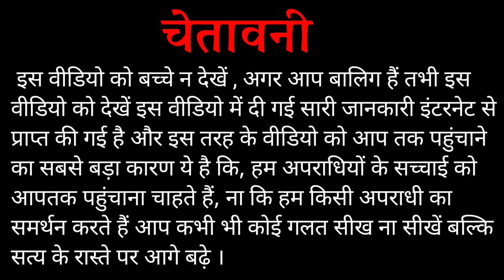राजू ठेहट हत्या बाद ! लॉरेंस बिश्नोई का साथी रोहित गोदारा की बर्बादी ! | राजस्थान पुलिस खोजा लोकेशन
राजू ठेहट हत्या बाद ! लॉरेंस बिश्नोई का साथी रोहित गोदारा की बर्बादी ! | राजस्थान पुलिस को मिला लोकेशन

इस वीडियो में मैंने कर दिया है किस तरह से लॉरेंस बिश्नोई का साथी जो कि राजस्थान के अंदर कई तरह का अपराध कर चुका है जिसका नाम बताया था रोहित गोदारा है उसके बारे में आखिरकार राजस्थान पुलिस ने बहुत बड़ी जानकारी निकाल कर सामने लाई है अभी कुछ समय पहले गैंगस्टर ऋतिक बॉक्सर को गिरफ्तार किया गया था उसके बाद रोहित गोदारा का बारी आया है क्या है पूरा का पूरा मामला राजू ठेहट हत्या के बाद तमाम बातों का चर्चा इस वीडियो में किया गया है
हमें किस वीडियो में दी गई उपर्युक्त तमाम जानकारियां सोशल मीडिया के माध्यम से प्राप्त की गई है इसीलिए वीडियो को देखने के बाद ज्यादा विचार-विमर्श ना करें ।

Lots of ❤️